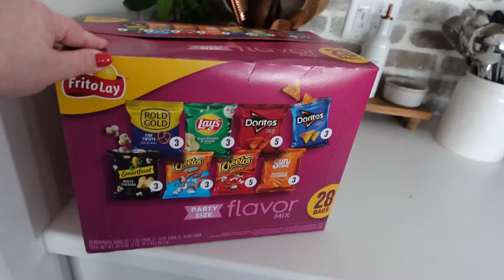SUNDAY RESET // RELAXING WEEKLY CLEANING MOTIVATION // CLEAN WITH ME // CHARLOTTE GROVE FARMHOUSE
Hello, sweet friends and welcome to this week's Sunday Reset. I hope this video finds you well and offers you motivation and relaxation. Until I see you again, take care my friends. XO - Tiffany

// FAN CLEANER //

// THIS WEEK'S MENU //
Steak and Potatoes (Sunday)
Indian Butter Chicken (Monday)
Leftovers (Thursday)
Sausage and Pierogies (Friday)
Clam Chowder (Saturday)